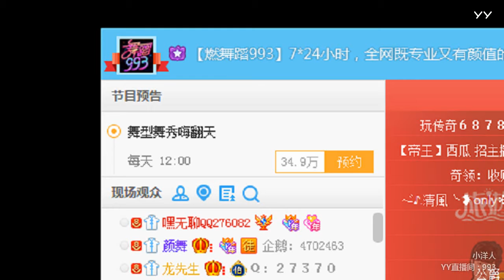YY LIVE 燃舞蹈 小洋人 - 《燃舞蹈》（Artists Singing・Dancing・Instrument Playing・Talent Shows)